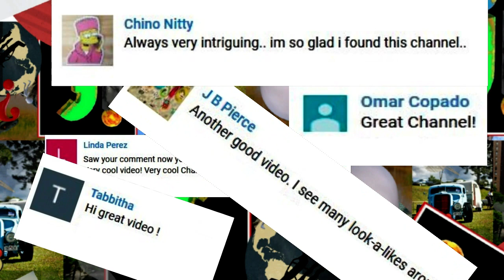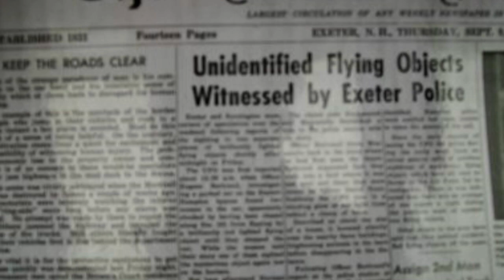Who is 'IF' ? 1000 Subscriber Special.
What an amazing week the channel just broke 1k subs I never imagined that I would get to a number like this.
I thank you all for your continued support and the many comments and words of encouragement you have left on the channel.
I must say reading them is something  really enjoy
Many of you have been here from the start and had to watch some, let’s say it awful, videos. I hope my content has and will continue to improve.
So after much consideration, and a few requests for a face reveal, I decided to keep that mystery going until the next milestone, and instead talk about why I chose the subjects I did, to cover on the channel.

IF
The only question we ever need.

"many thanks"